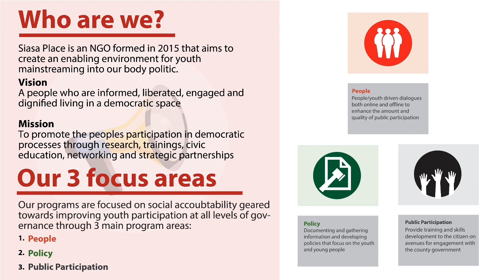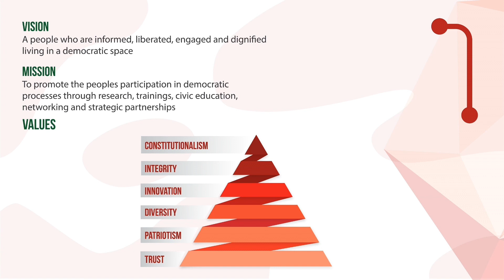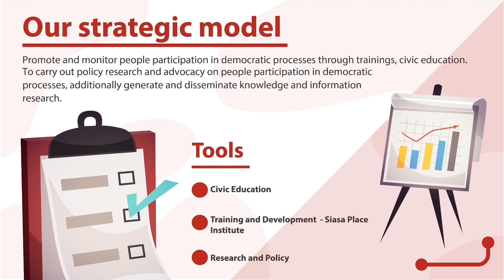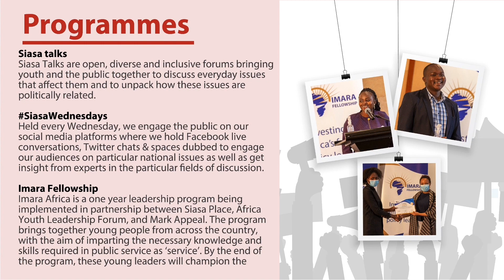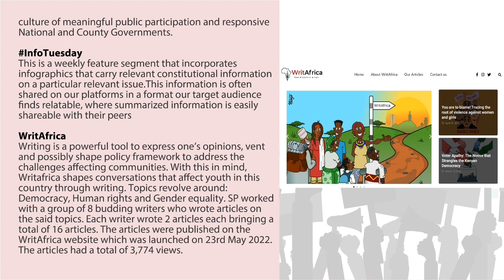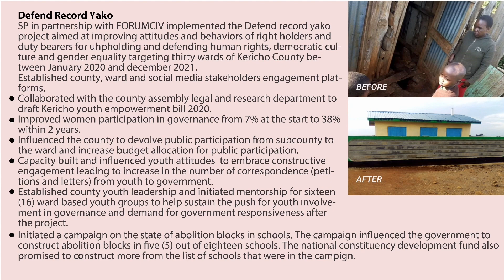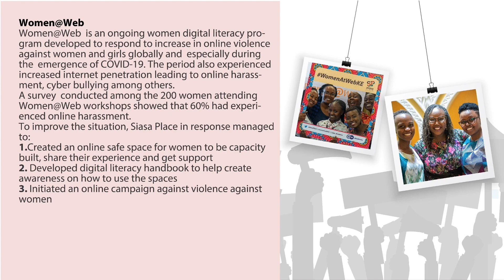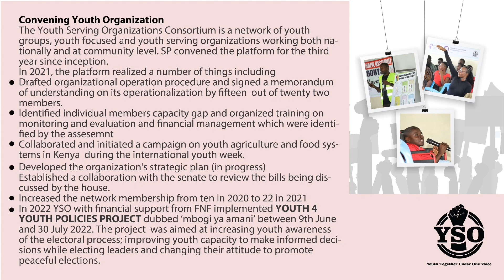Youth Participating in Governance | Nerima Wako